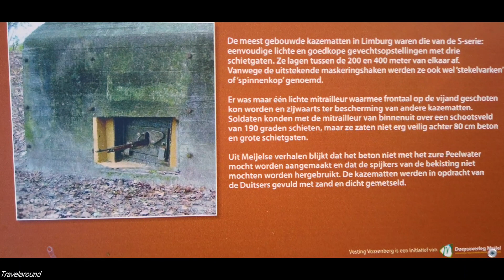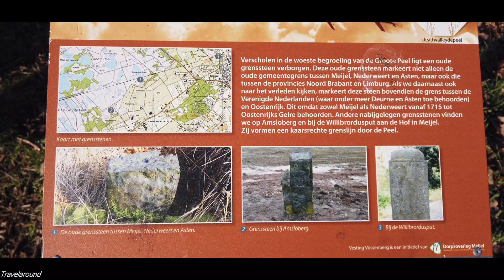Vesting en belfort vossenberg meijel 🚐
vesting en belfort vossenberg
Verborgen tussen de planten liggen de kazematten die behoren tot de S-serie. Vanwege hun vorm worden ze ook wel stekelvarkens of spinnenkoppen genoemd. Treed binnen en ervaar hoe de militairen hier dekking zochten en met hun mitrailleurs ook de naastgelegen kazematten beschermden tegen de vijand.
Beklim de toren en reis door de vier verschillende thema’s die het gebied er omheen tekenen: turfwinning, natuur, oorlog en kunst. Voel tijdens de klim hoe de boeren de turf staken op de tiende en elfde baan. Ervaar de natuur van de Peel en haar meer dan tweehonderd vogelsoorten, en beleef de ‘Aktion im Moor’ op 22 meter hoogte. Het beklimmen van het Belfort is voor iedereen in de Peel, en ver daarbuiten, het letterlijke hoogtepunt van het bezoek.